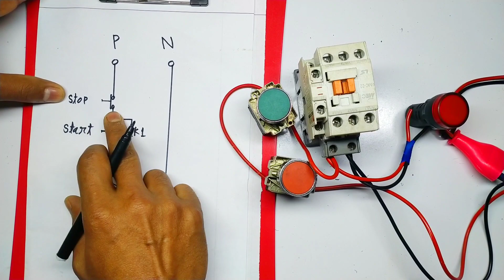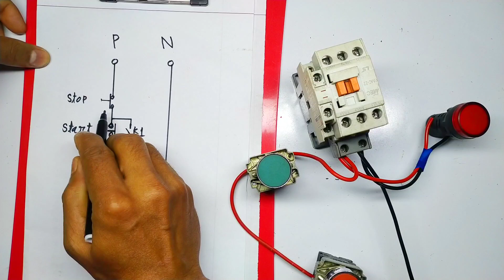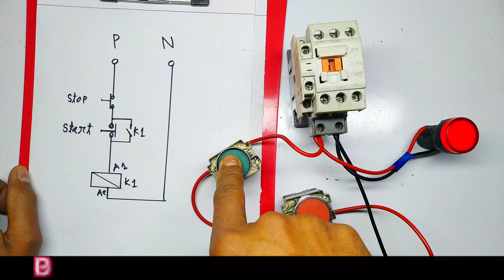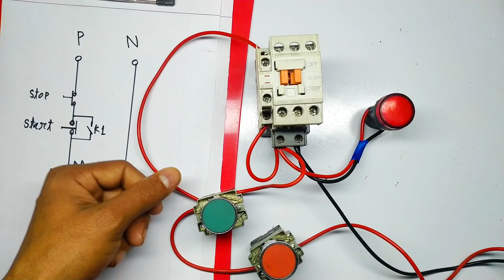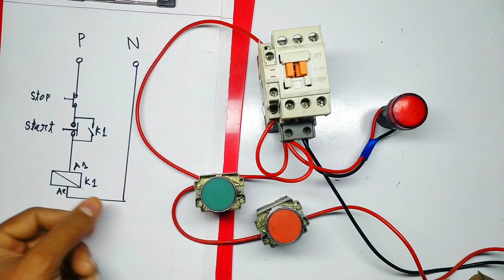ল্যাচিং কাকে বলে❓ Magnetic contactor holding | Latching relay circuit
In this video I hope to explain how to create a holding circuit using a relay and magnetic contactor

This video will provide you knowledge about how to latch or hold a magnetic contactor used in industrial applications and other various purposes. In this video, I have used animation techniques to make my viewers understand the wiring and purpose of holding / Latching a magnetic contactor.

The holding current for electrical, electromagnetic, and electronic devices is the minimum current which must pass through a circuit in order for it to remain in the 'ON' state. The term can be applied to a single switch or to an entire device. A simple example of holding current is in a Spark gap.

contactor wiring
latching relay circuit,
latching relay wiring,
Relay Holding Circuit,
Relay Latching Circuit Wiring,
How to hold relay using push button switch,
push button,
push button switch
no nc connection
What is NO NC,
electromagnetic,